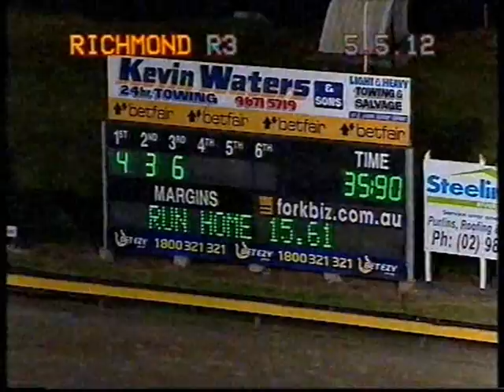Richmond Race 3 05/05/2012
My Call Of Race 3 from Richmond